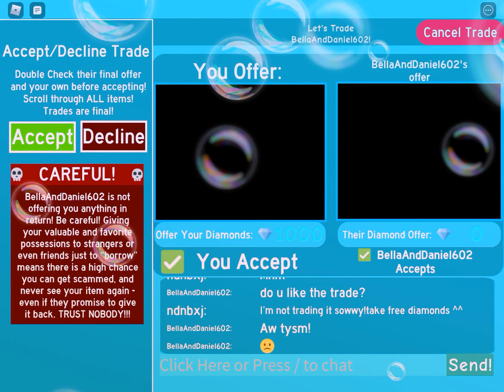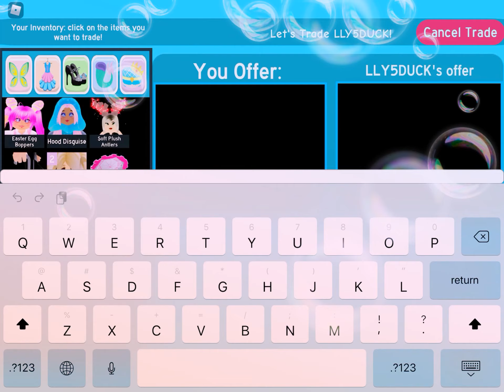Would you scam a noob with a parasol?